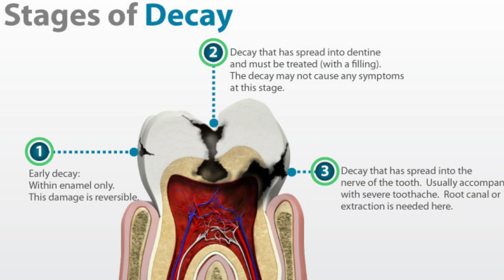Teeth&Tendrils’ Dental Q&A: Simple Cavity, Root Canal, or Extraction?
Today’s topic:
*Why dentists recommend fillings, root canals, and extractions if teeth don’t hurt
*Difference between the three